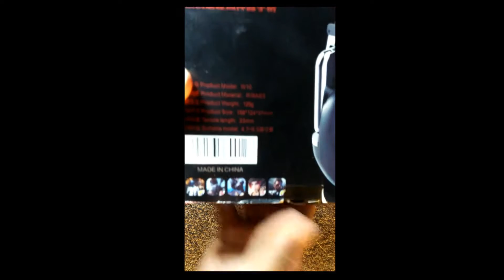PUBG Mobile Game Controller Unbox